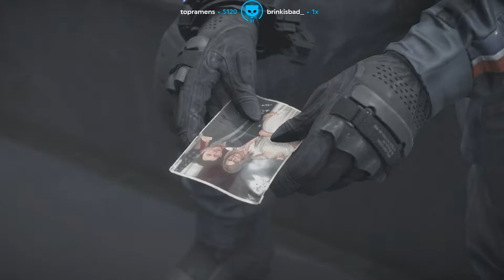Lirik Plays Death Stranding | Part 8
Lirik ♛

Game 🎮
►Death Stranding